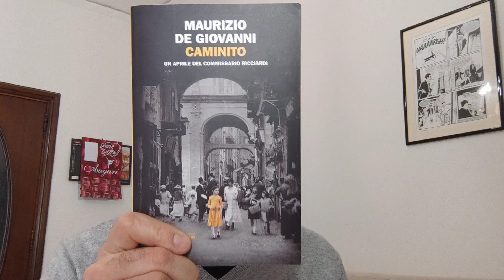La videorecensione del Lettore Medio - Caminito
Paquito recensisce il nuovo romanzo di Maurizio de Giovanni edito da Einaudi